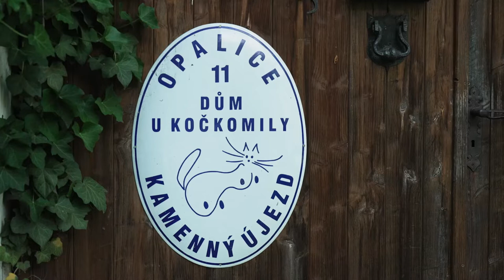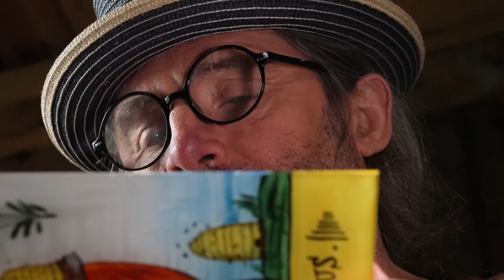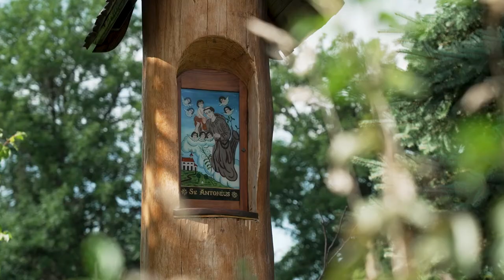HANDwerk - Hinterglasmalerei - tschechisch